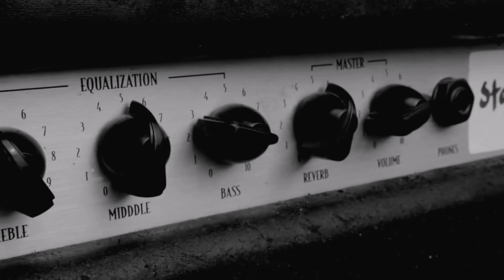Trinity-X - Sanctuary (Official Music Video)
This is the song "Santcuary" by the band Trinity-X.

This video was made using combination of live footage of the band from back in 1993, and videos taken from Canva; and then put together using Canva, Microsoft Video Editor, and iMovie on an iPhone.

Trinity-X is...

Derek Neibarger - vocals, bass
Paul Hagedorn - guitar
Steeven R. Orr - drums

Sanctuary, was recorded at Red House Studios in April of 1991 as part of the four song EP, The Bootleg Starter Kit.

Download the Bootleg Starter Kit for free or stream now on all the music streaming services such as

Amazon Music